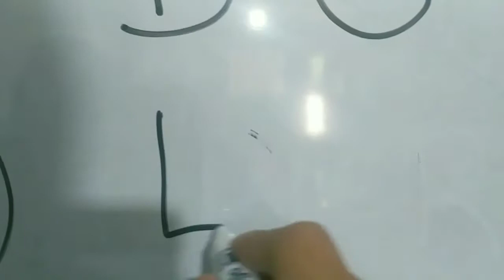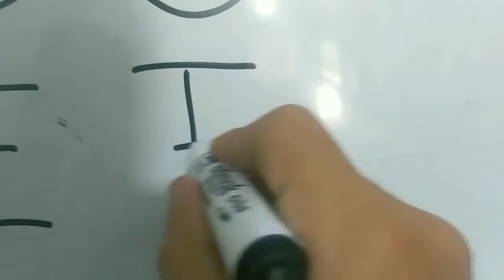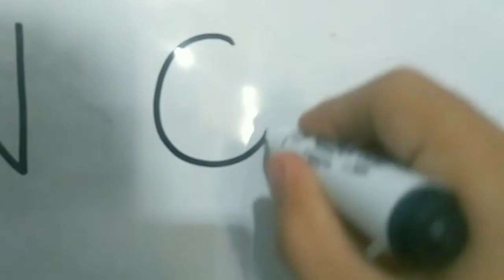The Alphabet - English Class #1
Hey kids! Today we have Teacher Nixon Molero explaining how to pronounce the letters of the English Alphabet.